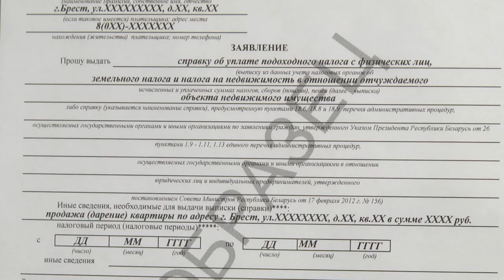2021-02-03 г. Брест. Ремесленная деятельность. Новости на Буг-ТВ.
Что может быть лучше, чем заниматься любимой творческой работой и при этом получать доход? Кто-то скажет, что это – мечта, однако на самом деле это  - реальная возможность совмещать приятное с полезным. Что нужно для этого сделать? Достаточно обратиться в налоговую инспекцию по месту жительства и зарегистрироваться в качестве ремесленника. Благодаря достаточно удобному формату реализации деятельности, от заявителя не требуется большой пакет документов отчетности. Все достаточно быстро, удобно и прозрачно. Как это работает? Подробнее в нашем материале выпуска. Комментарий от специалистов инспекции Министерства по налогам и сборам по Ленинскому району областного центра.